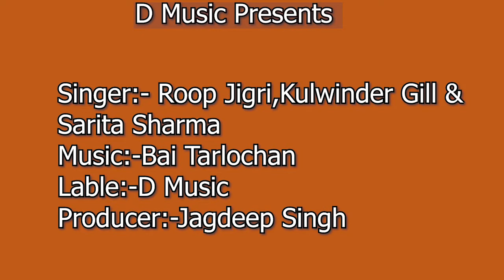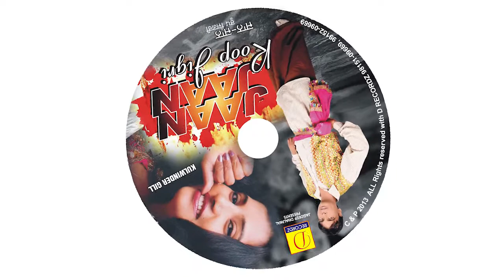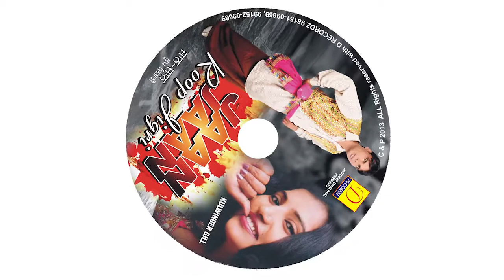Chaura Rauli Roop Jigri Top punjabi Songs 2020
Singer:-Roop Jigri
Producer:-Jagdeep Singh
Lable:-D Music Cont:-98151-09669